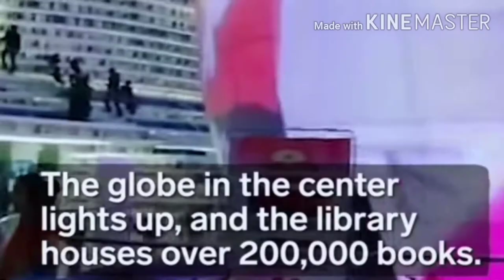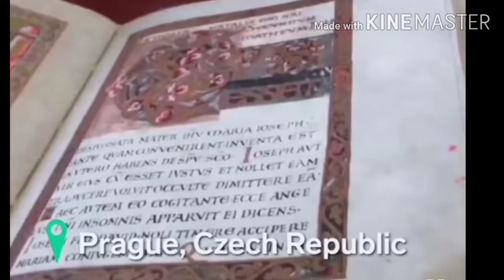Top 12 Dream Visit to the Libraries of the World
CampusLibrarian Campus Librarian Episode 77: Top 12 Dream Visit to the Libraries of the World. As a Librarian by profession, I am always dreaming that someday in my life, I will visit the following libraries of the world.